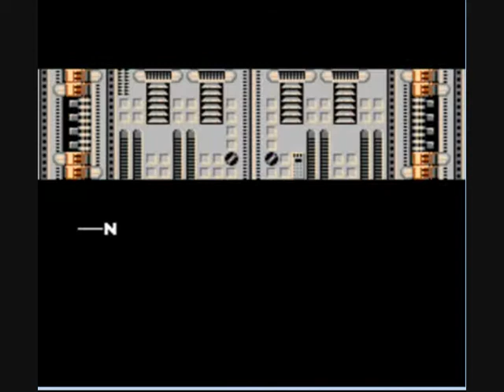Let's Play Vice Project Doom Episode 04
I get to narrate while Hart is on vacation.  Also, I get attacked by dreaded NES birds!